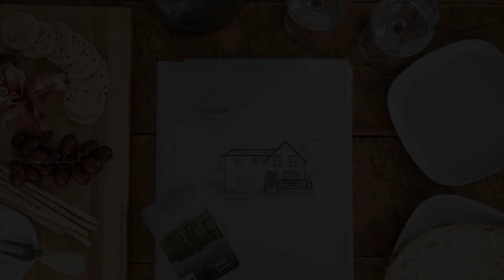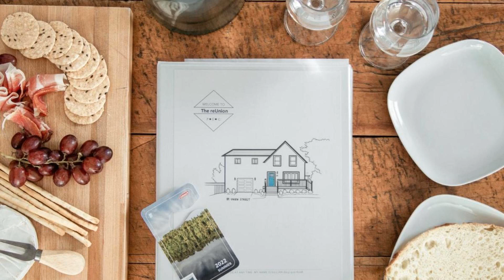reUnion, Picton, Canada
About Property:
Set in Picton, within 49 km of Empire Theater and 19 km of Sandbanks Provincial Park, reUnion offers accommodation with free WiFi, air conditioning, a fitness centre and water sports facilities. Featuring free private parking, the holiday home is in an area where guests can engage in activities such as hiking, fishing and table tennis.
The holiday home is fitted with 4 bedrooms, 1 bathroom, bed linen,...
Property Type: Hotel
Address: Union Street, K0K 2T0 Picton, Canada
Searching For
1. reUnion - Picton - Canada
2. reUnion - Picton - Canada Address
3. reUnion - Picton - Canada Rooms
4. reUnion - Picton - Canada Amenities
5. reUnion - Picton - Canada Offers and Deals
Audio Credit:
Track Title: Subway Dreams
Artist: Dan Henig